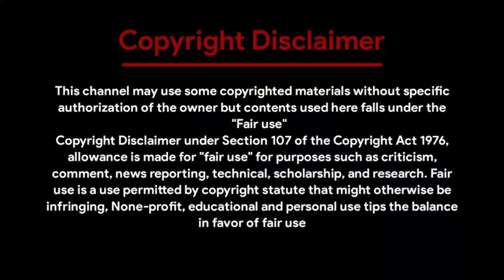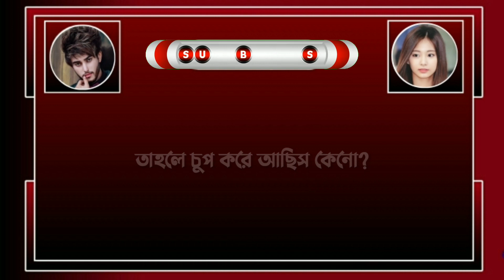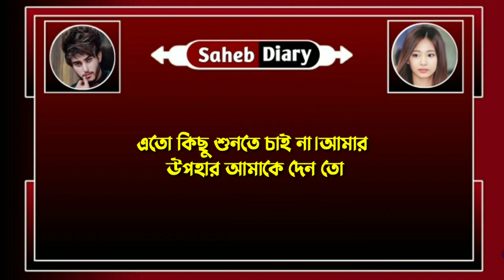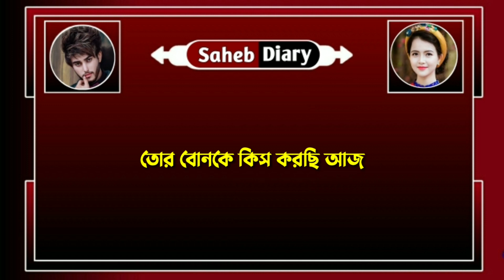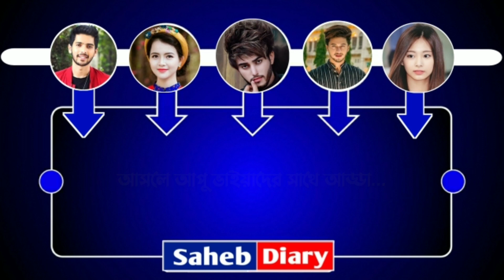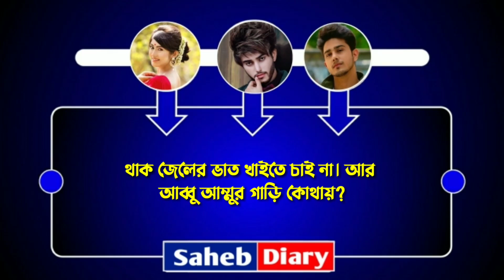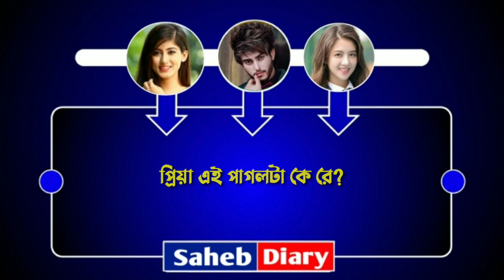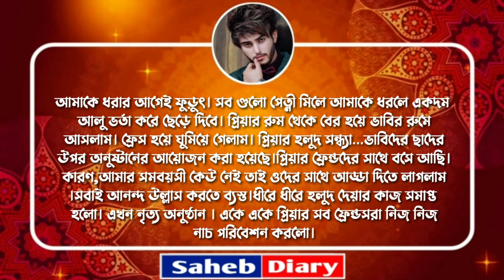ম্যাডাম যখন বউ || পার্ট 2 || A Romantic Love Story || Voice : Souvik, Shonalika, Saheb, Joy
◆ Voice : সৌভিক - সোনালিকা - সাহেব - সুনিপা - জয় - স্মৃতি - সাগর - প্রতীক - সোমনাথ।

◆ Special Thanks : Souvik, Shonalika, Sunipa, Sagro, Joy, Smriti, সাগর, prothik, Somnath

◆ Script : Collected

◆ Script Edit : Saheb

◆ Audio Mixing : Saheb

◆ Video Edit : Saheb(Me)